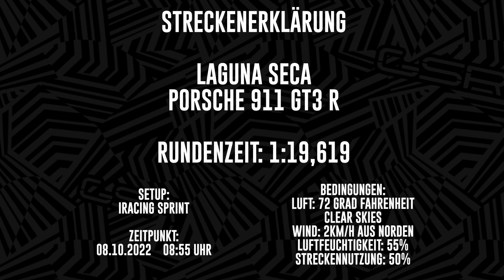Streckenerklärung Laguna Seca im Porsche 911 GT3 R | iRacing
00:00 Start
00:25 Die Runde
01:50 Erklärung der Runde

Unsere Streckenerklärung für Laguna Seca im Porsche 911 GT3 R für die GT3 Fixed Challenge auf iRacing. Dementsprechend wurde die Runde mit dem Fixed Setup "Sprint" von iRacing gefahren.
🇩🇪 Komm gern auf unseren SimRacing Discord (und schicke uns deine Clips)
Du hast Interesse an iRacing? Nutze unseren Code "PR-GSR10" und bekomme drei Monate für nur $10

Wir nutzen übrigens das SDK Gaming Overlay und mit dem Code SDK10-GSR spart ihr 10%.

You are interested in iRacing? Use our code "PR-GSR10" and get three months for just $10